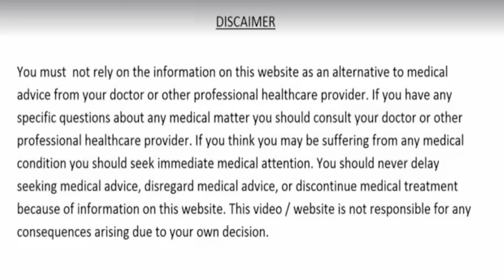Joint Pain अनिद्रा शुगर कोलेस्ट्रॉल दिल की बीमारियाँ कभी नहीं होंगी, मोटापा और बवासीर का पक्का इलाज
रातोंरात सिर से लेकर पैर तक शरीर की सारी बिमारियों को चाट जाएगी ये चीज, कभी नहीं होगा जोड़ो का दर्द, अनिद्रा, शुगर रोग, कोलेस्ट्रॉल और दिल की बीमारियाँ मोटापा और बवासीर का पक्का इलाज